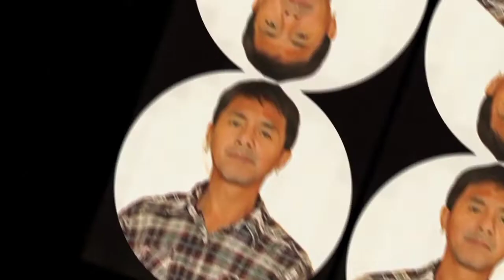Alam kong may magagawa ang Dios